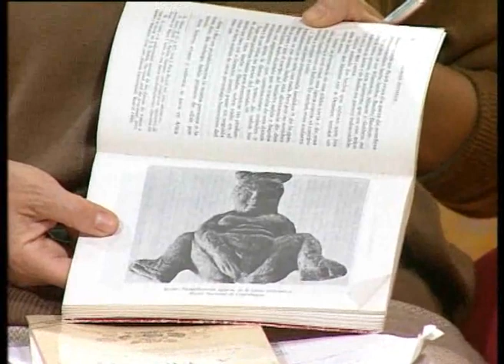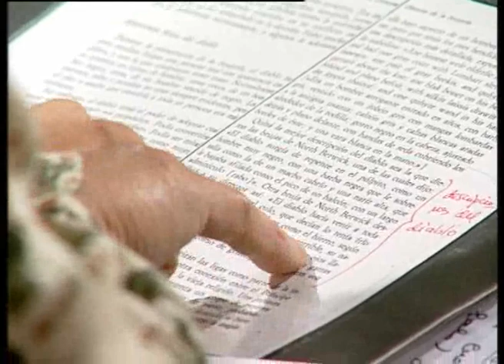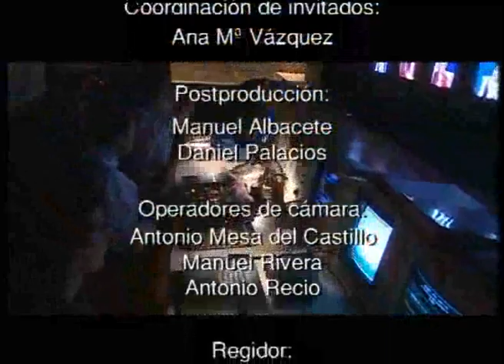Magia y sexualidad en el mundo antiguo.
16/04/1996

Idioma del vídeo: Castellano
Programa TV - Este programa hace un recorrido histórico por la magia y la sexualidad en la antigüedad. Participantes: Ana Vázquez Hoys, profesora titular Departamento de historia antigua (UNED); María Teresa Roman, profesora Departamento Filosofía Moral y Política (UNED); Oscar Muñoz Martin, Miembro de la Asociación Española de Egiptología.

Realización: CEMAV